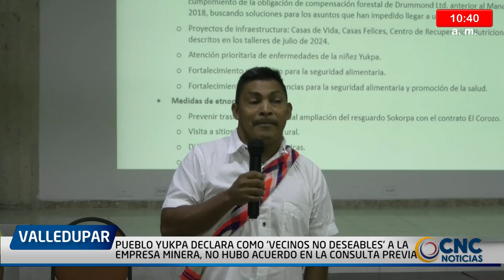PUEBLO YUKPA DECLARA COMO ‘VECINOS NO DESEABLES’ A LA EMPRESA MINERA, NO HUBO ACUERDO EN LA CONSULTA